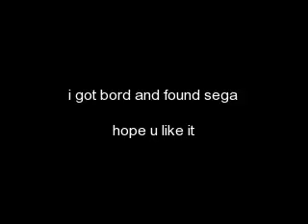sonic and tails and knuckles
sega   fine and sonic